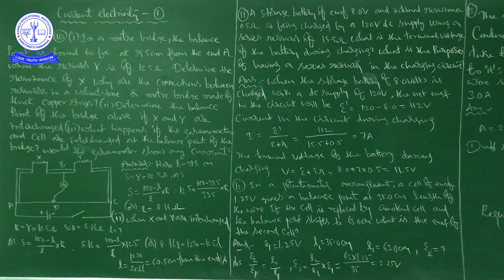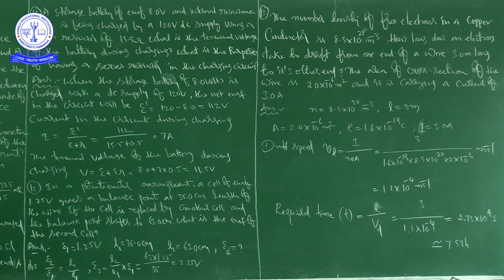PHY 12 TH CURRENT ELECTRICITY 1